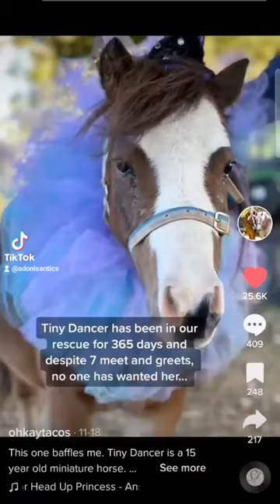Santa Gave Us The Best Gift@ohkaytacos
We Adopted this little cheeto puff from our tiktok friends at @ohkaytacos and Santa brought her as an early Christmas present to my 4yr old horse,  Adonis. 🎁